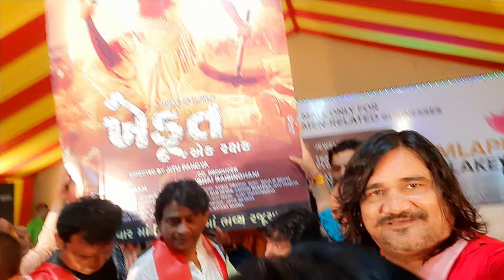movie khedut ek rakshak Vikram Thakor Dev actor vilan posters locheeg